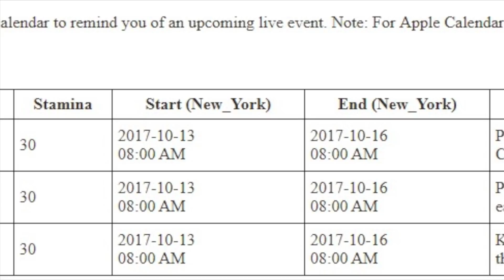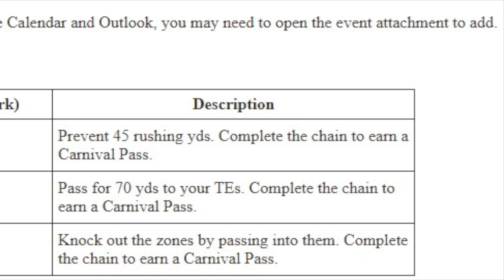NEW MOST FEARED LEAKS! HAUNTED CARNIVAL and FRIDAY the 13th SECRETS! Madden Mobile 18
JOOCY Most FEARED HAUNTED CARNIVAL LEAKS?!
for DOUBLE YOUR COINS!

►WHO IS MADDEN MOBILE SLAY?!:
I am a Madden Mobile YouTuber who posts some of the highest quality DAILY Madden CONTENT! From leaked information, insane pack openings, and comedic entertainment... my goal is to make your viewing experience the BEST!